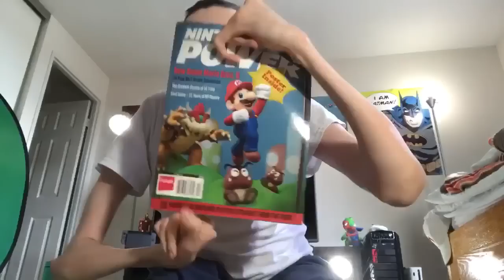ASKING TOUGH QUESTIONS 🤔 - Ricky Berwick